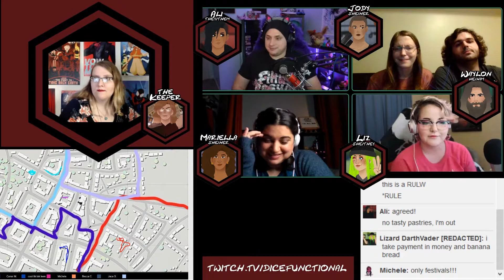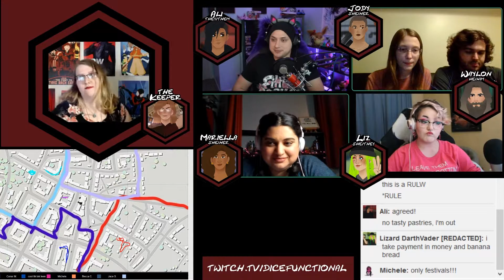How (Not) To Solve Monster Problems Mystery Two, Session One: City Skylines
Our group heads into the city of Nyxglou, a city made for vampires, werewolves, witches, and demons. There has been a string of murders, and Jody, along with the others, has come to seek out answers.